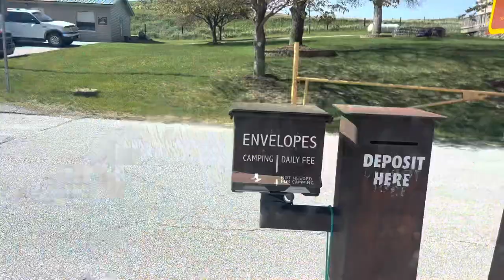Setting up a special camp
My son turned 22 and what better way to spend it than camping. This is a new style video for me, let me know what you think